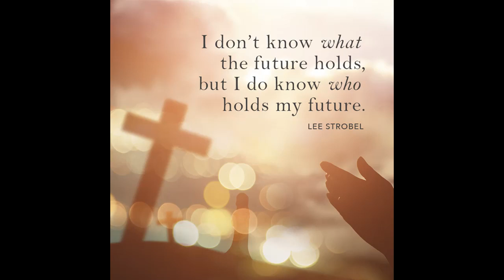April 13th Devotion -What I Do and Don't Know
Devotion from Pastor Ron Berrus